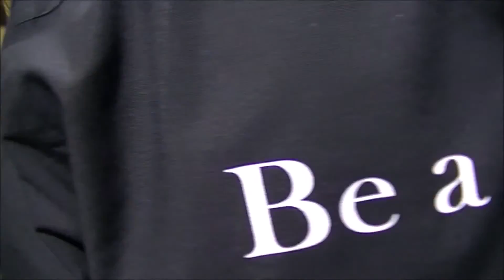マツダCX-3コンパクトSUVかスズキハスラー軽自動車SUVか？新車 比較 動画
マツダ　CX3　コンパクトSUV
スズキ　ハスラー　軽自動車SUV
迷いますね　動画